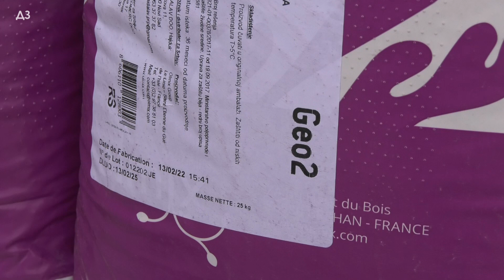SETVA može da počne - evo šta DOBIJATE gratis na SEMENU - i koji su HIT hibridi ?!